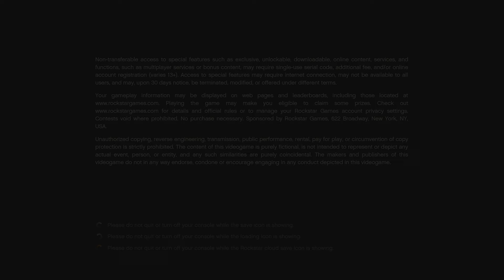Checking My 2.5 Trillion Xbox Modded Account To See If It's Banned 9/22/24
gtav gtaonline gta5 Lemme know if you guys are still having issues.. Doesn't matter which console.